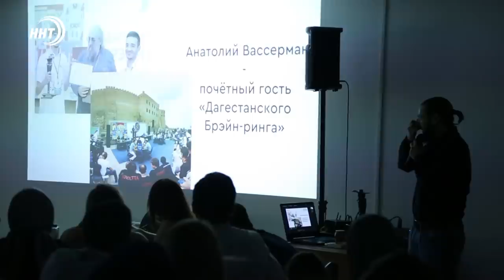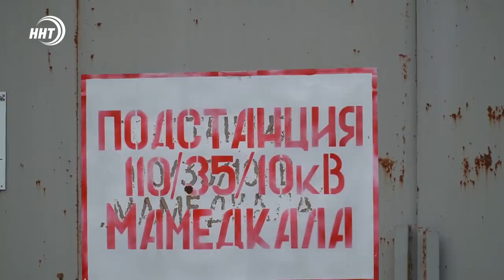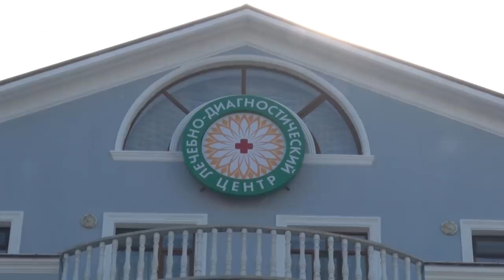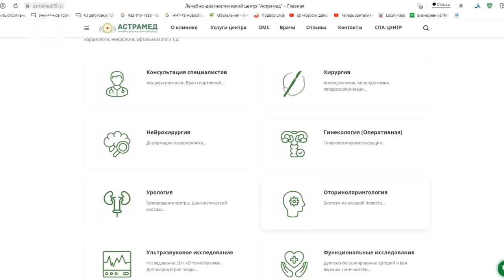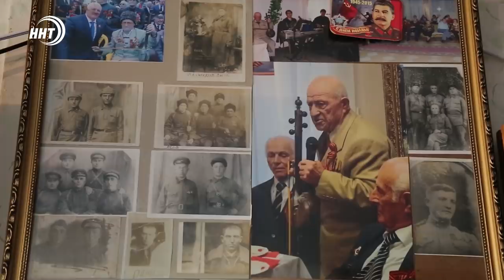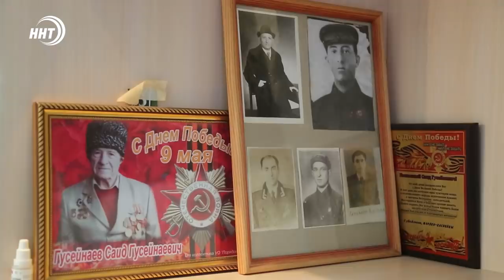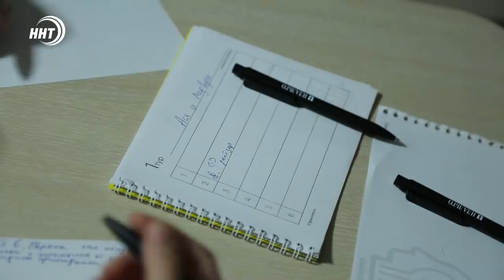Новости Дагестана за 5.07.2021 года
Смотрите сегодня в выпуске:
1. В Махачкале прошел фестиваль «Абрикосы Дагестана».
2. 10 лет со дня основания отмечает медицинский центр «Астрамед».
3. И в Махачкале завершился сезон интеллектуальных игр «Идальго».

00:00 Вступление
00:44 Спасут ли дагестанские абрикосы?
03:06 Правительство РД выделит средства на строительство новых котельных
04:43 Иномарка столкнулась с каретой Скорой помощи
05:11 «Астрамед» отмечает юбилей
08:39 «Почётный гражданин Махачкалы»
10:27 Встреча Муфтия РД  со студентами из Нальчика
11:02 Муфтият Дагестана оказал финансовую помощь в строительстве мечети в Воркуте
12:27 Что? где? когда? по-дагестански
15:58 Дагестанские регбистки – бронзовые призеры
16:30 Дагестанец выиграл бронзу по дзюдо на Кубке Европы в Португалии